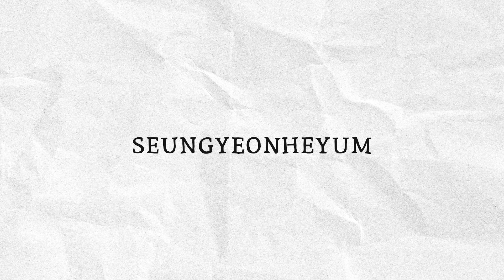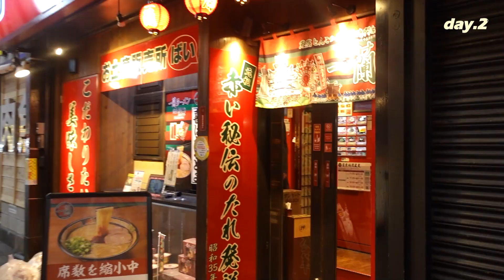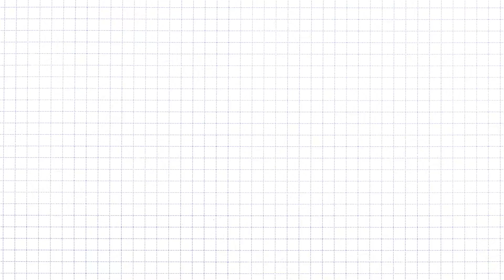맛집으로 꽉채운 먹기만하는 3박4일 오사카,교토여행✈ | 오사카맛집 | 료칸추천 | 유니버셜스튜디오재팬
안녕하세요 승여니에요 👋🏻
2022년 마지막, 2023년 시작을 오사카에서 맞이했어요!💝
3박 4일 꽉꽉 채워서 맛집도 많이 다니고 정말 좋은 료칸도 다녀왔어요~
유니버셜 스튜디오에서 보는 새해맞이 불꽃놀이도 넘 행복했답니다🎆

영상 재밌게 봐주시고 행복한 2023년 되세요!